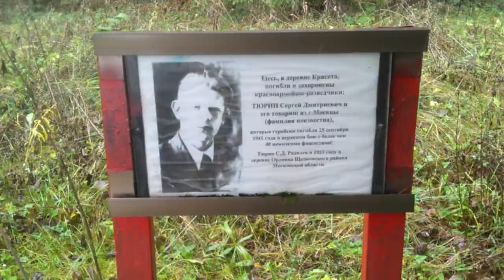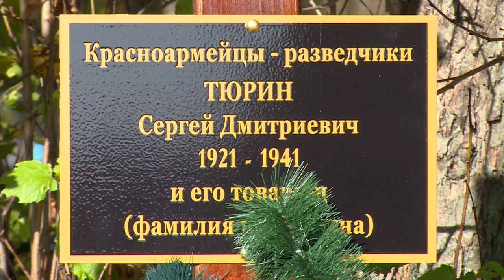НА ГРЕБЕНСКОЙ ГОРЕ ПЕРЕЗАХОРОНИЛИ СОЛДАТ, ПОГИБШИХ В ВЕЛИКОЙ ОТЕЧЕСТВЕННОЙ ВОЙНЕ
Память о героях жива. На Гребенском кладбище состоялась церемония перезахоронения советских солдат – уроженца деревни Орловка Щёлковского района Сергея Тюрина и его боевого товарища, имя которого неизвестно. Подробности в сюжете Анны Балиет.